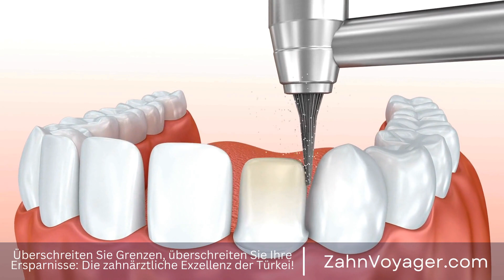Strahlendes Lächeln durch Zahnfüllungen - Wie funktioniert die Behandlung und was sind die Vort